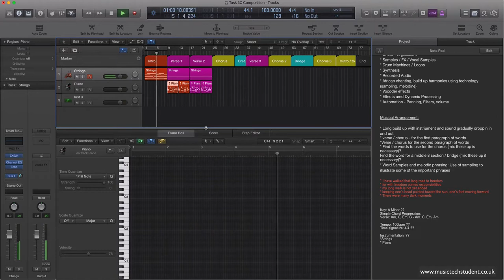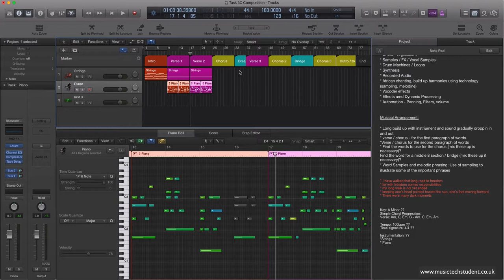Music Tech Task 3C Working with Structure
Task 3C coursework help tutorial / lesson